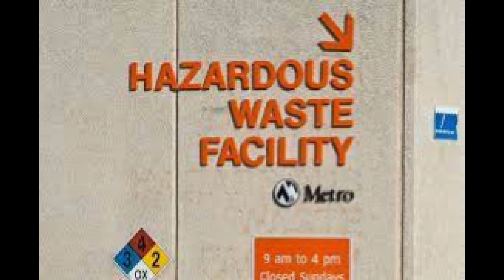Mike Bonde My Buddy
I started work at Metro around August 20, 2001.That was my first week at Metro and I met Mike Bonde. Mike was one of these guys that had a very good sense of humor. When I cracked a joke, Mike had a follow-on, something that I could reuse. Mike would also check back a little later to see if there is more to that joke or the development of the original joke. He kept track of these things. I think that's what made him so darned funny and so good at what he did.
      During my second day there,Mike Bonde and a couple of other  guys, (I think it might have been Gary and Craig) had been receiving household hazardous waste. They separated out the hazardous part. The waste part would just go over to the dump. Mike and those guys saw some items and they seized an opportunity for some fun. On a locker, they'd placed a set of old knee pads that were destined for the garbage. There was also a bunch of female stuff:  lipstick, eyelash lengthener, pads, and some of the other girly things that women use from time to time that they put into this guy's locker. They got caught. When I saw them, they were in the middle of a disciplinary talk by a specialist. They were told that putting those things in and on a locker is demeaning and blah, blah, blah, blah, blah...And it went on like that. Mike and the other guys listened, had the doleful look on their faces and said they'd never do it again. They were instructed to clean it up and get those things out of there. When that little talk was done, I.approached Mike and said, “Mike, I'd like to have that stuff. I can dispose of it permanently.” He looked at me and  realized that I had a similar use for it, like he had done. They gathered it up, put it all in a paper bag and gave it to me. I stuck it out in my truck and at the end of the day, I took that material and went on over to Time Oil where I'd previously  worked. So all of the female stuff was left out there, on the roadway in front of the gate. On that gate I hung the kneepads with a little note that said, “Guys, I know your plant is closing, I know you'll be looking for work.  I got these things for you, to help you out in finding a new job.

     Mike Bonde also was one of these guys that had connections. He knew people. He knew things. He knew where to get stuff, or how,  to get stuff to come to us. Do you want it? Mike was the guy that could do it! The first incident of that was when I was talking to Mike and mentioned that I had a bunch of these old Super -8  films from when I was a kid and older. “I'd really like to own a projector rather than just borrow one”. Mike said, I can get one for you. I couldn't believe it. What's it going to cost me? He says, “I think it's about $15.”  I jumped at it. Great!!  Where is it?  He says, It's over at Goodwill. It became apparent that Mike was an aficionado of everything, Goodwill. There are several Goodwill stores that he went to on a regular basis and he knew what was for sale, what was a good price, what was where. Mike got the projector for me. And it was $15, and it worked really well.  A few months later, I was talking to him. I'd mentioned to him that I wanted to get a food processor, but I didn't want to pay full price  and didn't need a brand new one, it was just needed for limited use anyway. Mike said,” I can get you one”. I said, “what do you think it will cost?” “I don't know.five or ten dollars maybe. Mike mentioned that the plastic will be old and it'll be brittle. Well, I can get a new bowl for it. Those aren't very expensive at all, and the new plastic one won't crack. Mike said, yeah, that's the idea. He got it for me. Works like a charm. Still working 20 years later. What a deal.

     Many other coworkers depended on Mike's humor to make a fun shift and to gain some humorous insight they could use. Among them was Gary, Brenda, Bruce, Deb, Rory, Kim, Craig, Laura, Dave, and Mark. These guys were Bondi aficionados. If Mike Bonde was going to do something or say something they were either going to be a part of it or they were going to hear about it,for sure!. (And get some enjoyment).

  Mike could take care of customers and satisfy their whims. Mike could make anybody at work feel at home and feel glad they were there. For the time I spent with Mike, I'm grateful. Mike's final problem was when they were having a little show and tell at the main office downtown. Outside on the concrete. It was hot out. Everybody was in their tyvek suits (head to toe covering). They had all their safety gear on. They were accepting Hazwaist and doing their routine there, in the heat and sunshine. It was there,Mike Bondy got a heat stroke.. I was told about it later.  Later, I went into the  Metro Paint plant for a little meeting and training session.. . Mike Bonde was up in the office. This was where Mike was staying until his time at METRO was concluded.
But I was able to see him.,talk to him and wish him well.

You are a bright spot in our lives